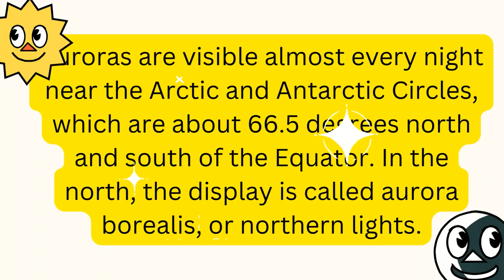Aurora Borealis or Northern lights